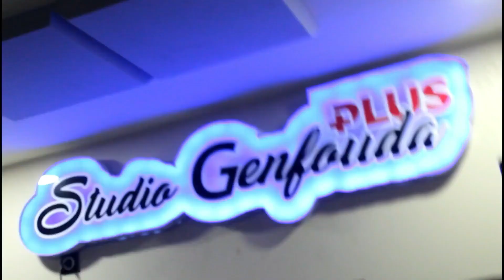Cheb Chihab Manar 2019 ( Yla Talagt Mgwani - الفرخة شربتني المرة )